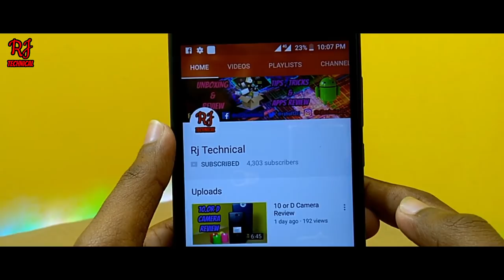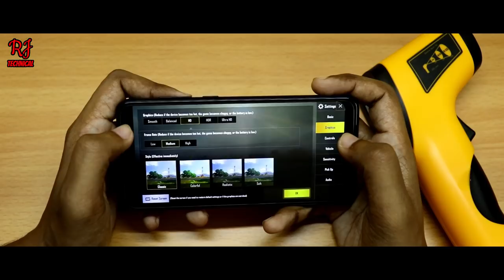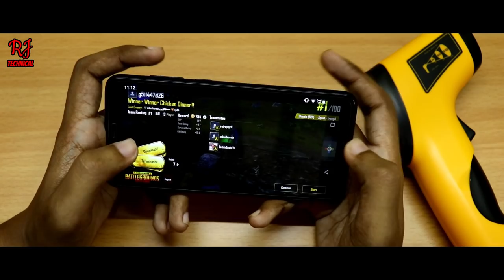Nokia 5.1 Plus Gaming (Asphalt 9 and PUBG) with Heating and Battery Drain (Hindi)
Nokia 5.1 Plus  is powered by MidiaTek Helio p60 Octa core processor with 3GB RAM and 32GB storage. Here is the gaming performance review of the device (PUBG and Asphalt 9) along with heating test and battery drain.